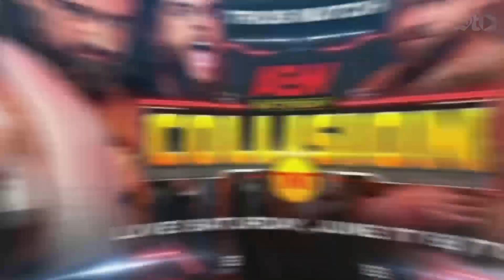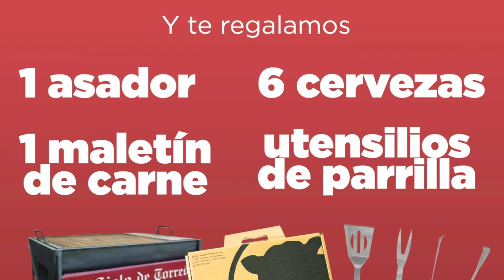Andrade da su última lucha en La Laguna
Este jueves 15 de Junio el luchador lagunero Andrade tuvo su ultima presentación en tierras laguneras, en la que alguna vez fue su casa la Arena Olímpico Laguna, "El Ídolo" se presentaría en un triangular de la muerte ante Psycho Clown y Cibernetico, dentro de un cartel con grandes talentos laguneros.